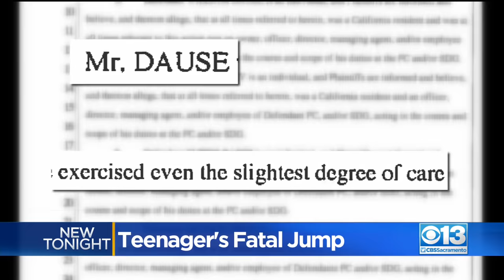Teen's Family Wins $40M Lawsuit Against Lodi Skydiving Facility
Video of Tyler Turner recorded minutes before his deadly skydiving jump was released by his family's attorney after a $40 million judgment against the owner of the Lodi skydiving business.